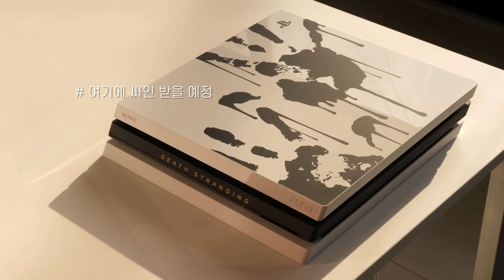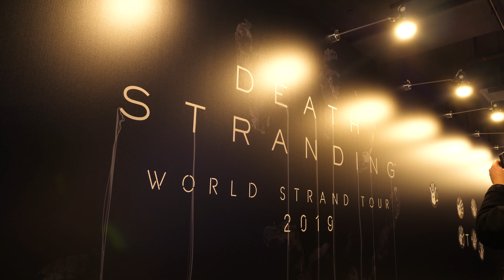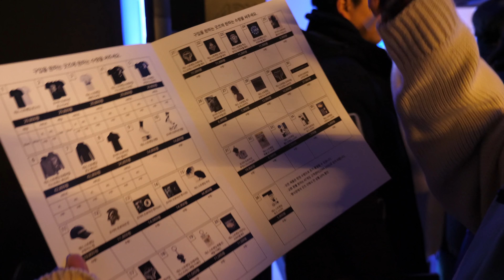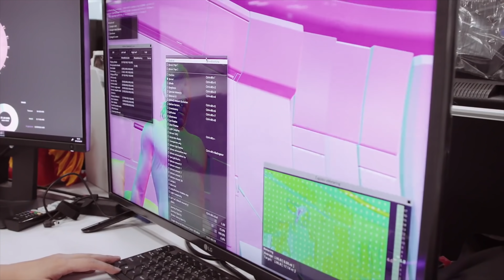데스 스트랜딩, 코지마 히데오 감독을 만나다 / 본격 탐방 쎄오가 간다 [DO SPECIAL]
데스 스트랜딩 재미있게 하셨나요? 저는 참 재미있게 즐겼는데요.
이번 데스 스트랜딩 월드 스트랜드 투어에 초대되어 다녀왔습니다.
시간이 짧아 아쉬운 점도 있긴 했지만, 깔끔한 행사 진행과
코지마 감독님의 밝은 모습을 확인할 수 있는 기회였는데요.

최대한 생생하게 담아오려 노력해봤습니다.
아무쪼록 즐겁게 시청해주시기를 바랍니다!

++GameDO에서도 최근 한일간의 무역전쟁에 대한 뉴스를 접하고 있고, 양국 간 심화되는 갈등에 안타까운 마음을 갖고 콘텐츠를 제작하고 있습니다.
++비디오 게임을 영화나 문학과 같이 하나의 문화 콘텐츠로 생각해주시길 간곡히 바라옵고, 논쟁이나 분란을 일으키는 정치적인 댓글은 삭제 혹은 차단 조치할 수 있음을 양해 부탁드리겠습니다.

구독자님들 재밌게 보시고,
시청해주신 모든분들 감사합니다!
구독자 여러분 레알 사랑합니다(읭? 갑자기?)